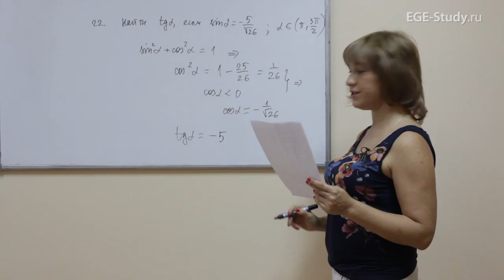27. Тригонометрия на ЕГЭ по математике. Задачи на вычисление.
⭐Доступ на годовой курс СЕКРЕТНЫЙ КАНАЛ АННЫ МАЛКОВОЙ Тригонометрия на ЕГЭ по математике. Задачи на вычисление.